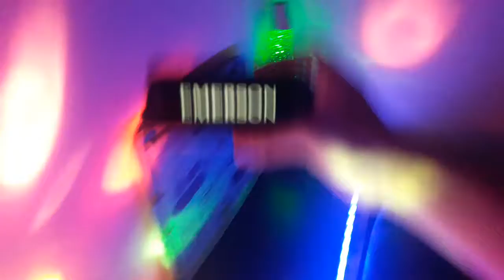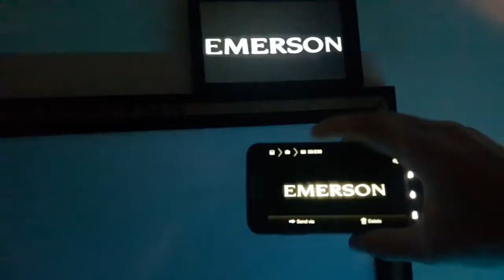Emerson - Encounters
Emerson - Encounters Music Video 2019 Concert

Artist By Bloodwave